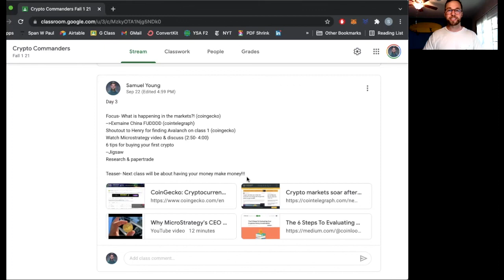YSA Course Teaser: Crypto Commanders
Wonder what it might be like to take a YSA course?

Join Mr. Sam as he walks through a typical day in one of YSA's most popular classes: Crypto Commanders =)